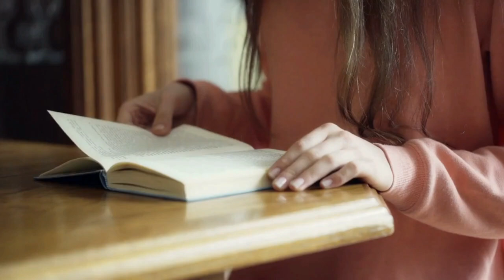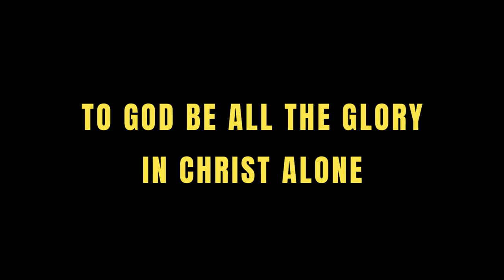NUMBERS CHAPTER 2 | LESSONS numbers2meaning numbers2devotional numbers2explained🕊️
NUMBERS CHAPTER 2 | LESSONS numbers2meaning numbers2devotional numbers2explained🕊️. Mark Michael Twins Vlog is a video blog that focuses on discussing and exploring various passages and themes from the Bible. These videos may include personal reflections, biblical teachings, and discussions with other Christians. The goal of a twins vlog is to provide viewers with a deeper understanding and appreciation of the Bible, as well as to encourage them in their faith and share the Gospel - Jesus Christ.

Lesson 1: Unity and Order
Numbers 2 highlights the value of unity and order within the Israelite camp. The chapter tells how the twelve tribes were arranged around the tabernacle. This teaches us the importance of cooperating in harmony, with everyone of us playing a distinct part in accomplishing a common objective. It teaches us that when we align ourselves with God's purpose and follow His set order, we gain power and are able to do great things.

Lesson 2: Leadership and Authority
Numbers 2's tribe organization likewise emphasizes the notion of leadership and power. Each tribe had an appointed leader who was in charge of guiding and directing their own group. This demonstrates the importance of leadership in both spiritual and practical elements of life. It encourages us to respect and submit to godly leadership while also acknowledging our own responsibilities to positively lead and influence others.

Lesson 3: Purposeful Positioning
Numbers 2's precise arrangement of tribes shows the notion of deliberate placing. Each tribe was strategically positioned in respect to the tabernacle, indicating their designated purpose and proximity to God's presence. This shows us the necessity of being deliberate in our positioning and pursuing our God-given destiny. It reminds us that our circumstances, relationships, and assignments are not random, but rather part of a larger divine purpose.

Lesson 4: Equality and Value
Although the tribes in Numbers 2 had various duties and places, God saw them all as equally valued. Within the camp, each tribe was assigned a seat of honor and significance. This educates us about the equality principle and the inherent worth of every human. It reminds us that God sees and values every individual, regardless of job or position. It urges us to value and cherish the diversity within the body of Christ, as well as to treat one another with dignity and respect.

Lesson 5: Obedience and Alignment
Numbers 2 highlights the significance of obedience and conformity to God's commandments. The tribes were instructed to camp and travel in a precise order, following the Lord's guidance. This teaches us the principle of obedience and the importance of living our lives in accordance with God's Word and direction. It reminds us that when we follow His commandments faithfully, we get His blessings, protection, and guidance on our journey through life.

Lesson 6: Accountability and Responsibility
Numbers 2's tribe organization emphasizes the notion of accountability and responsibility. Each tribe was allocated a role, and they were held accountable for carrying it out. This teaches us the value of accepting responsibility for our actions and roles in various aspects of our lives. It reminds us that we are accountable to God for the gifts, opportunities, and obligations bestowed upon us, and that we should endeavor to faithfully fulfill them.

Lesson 7: Worship and Presence
Finally, Numbers 2 highlights the importance of worship and God's presence. The arrangement of the tribes surrounding the Tabernacle represents their proximity to God's abode. This shows us the value of focusing our life on worship and seeking God's presence. It tells us that true fulfillment and meaning can only be achieved via a close connection with Him. It urges us to put worship, prayer, and seeking His presence first and foremost.